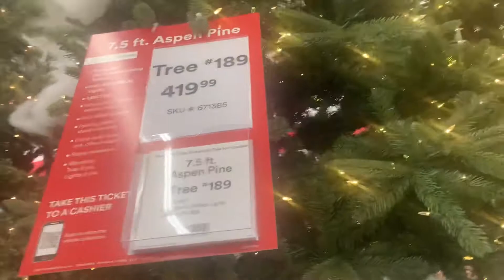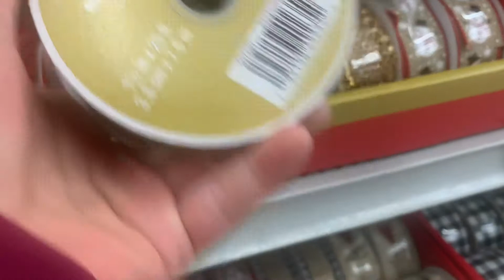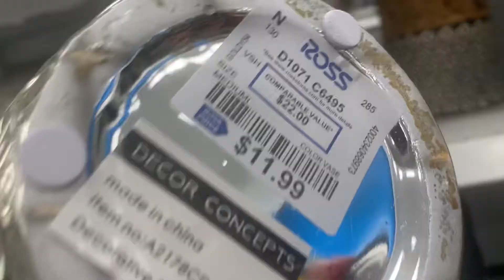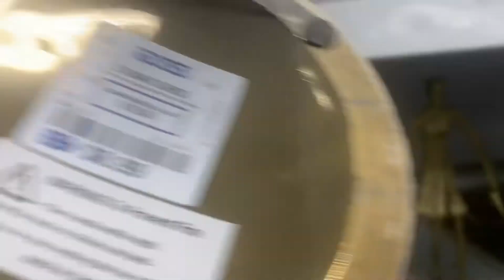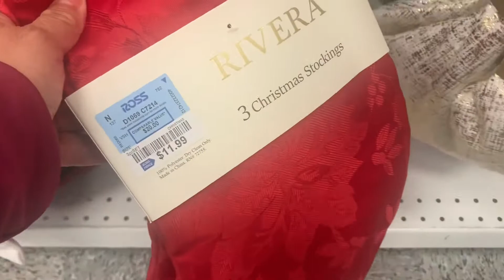Decoraciones para Navidad en Michaels , Ross ,Marsalls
Hola mi gente hermosa muchas gracias por su grandísimo apollo bendiciones 🙏🥰🤗